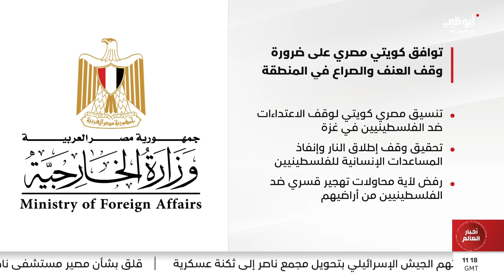توافق كويتي مصري على ضرورة وقف العنف والصراع في المنطقة